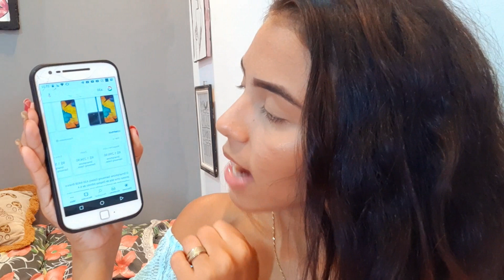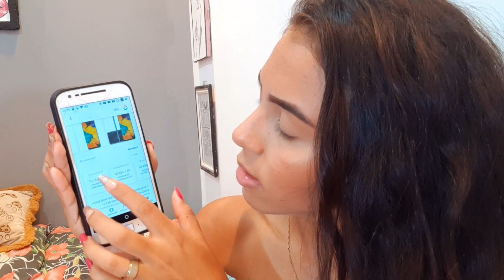A30 MAIS BARATO - celular samsung mais barato